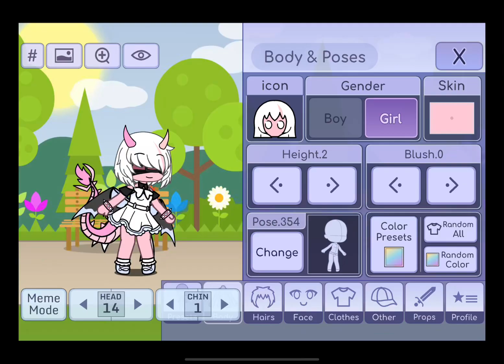My gacha life oc